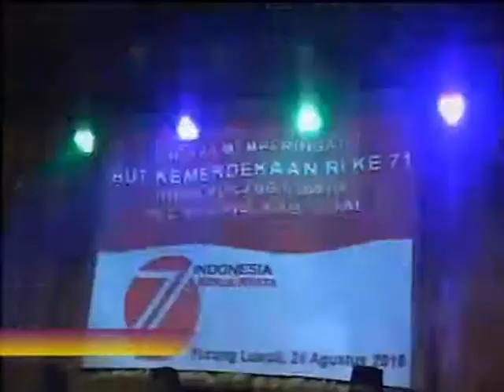Assalam Voc Ika Ismatul Hawa Kun Anta